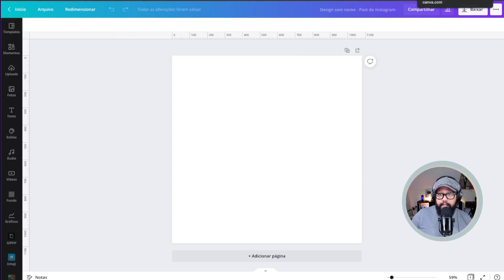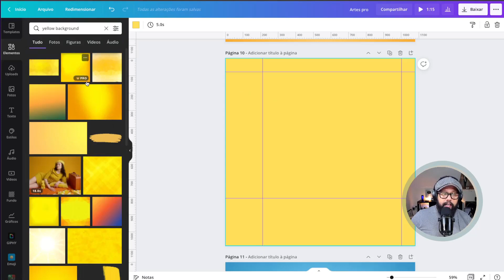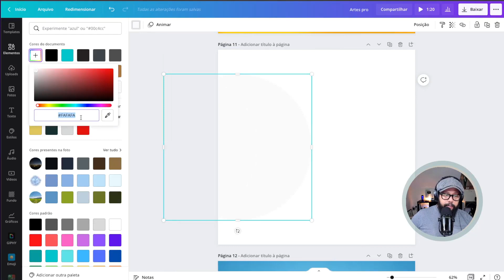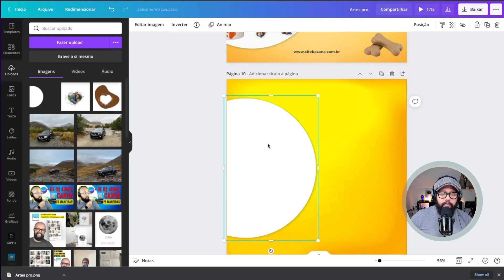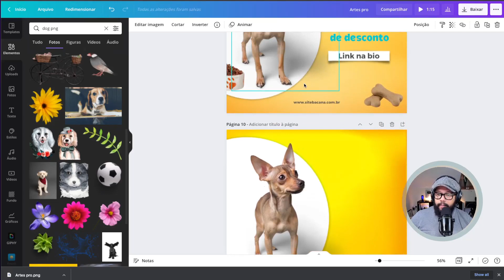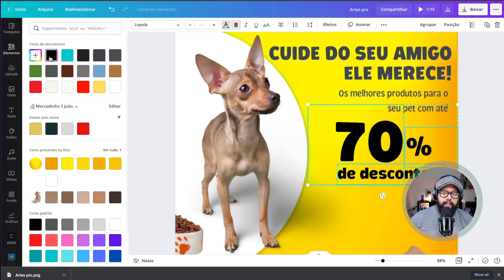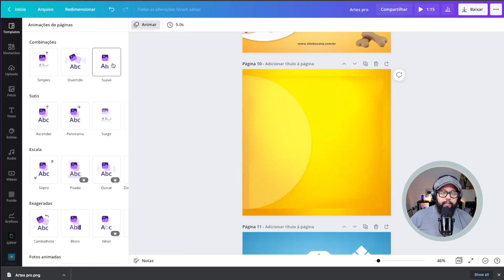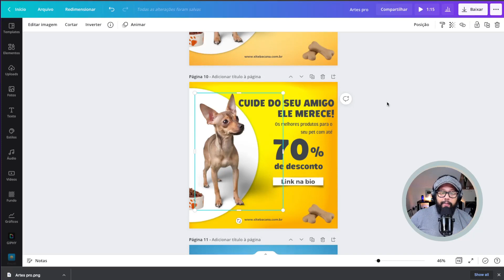Como fazer ARTE PROFISSIONAL no Canva PARA VENDER 2022 - PASSO A PASSO!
Olá Pessoal, nese aulão Canva eu te ensino a criar uma arte PROFISSIONAL de pet shop passo passo para vender, você poderá fazer dinheiro online com essa arte, basta se esforçar. Tenho certeza que você consgue, siga o passo a passo no vídeo, e utilize a ferramenta Canva.

—— ⚠️ LINKS IMPORTANTES

—— 👨💻 SOBRE MIM.